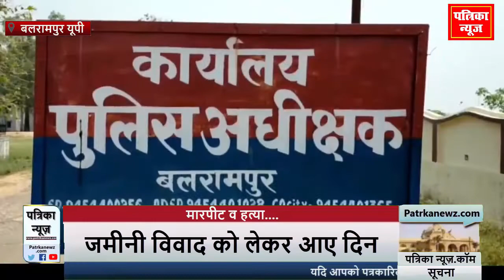बलरामपुर के उतरौला में जमीन के एक टुकड़े के लिए हुआ कत्ल, देखे पूरी खबर